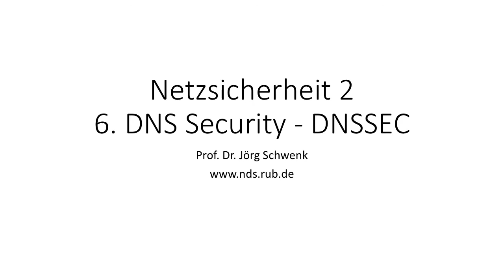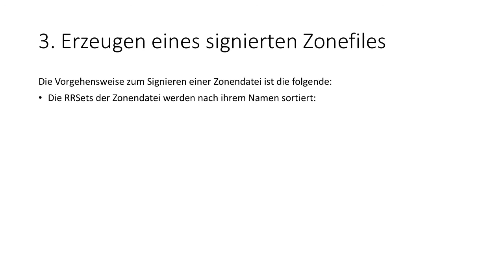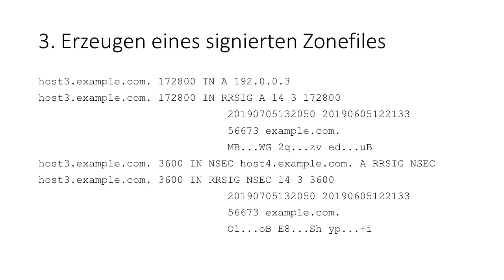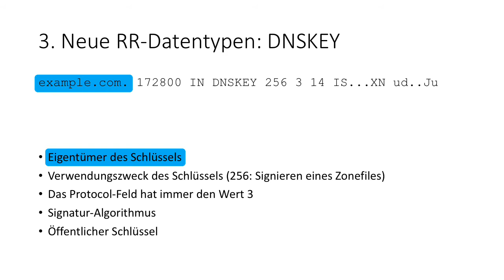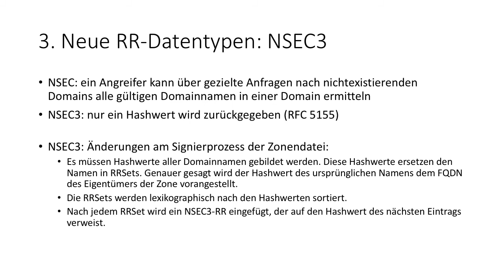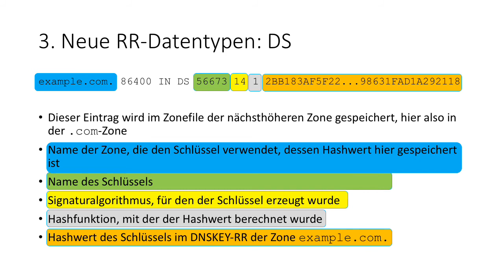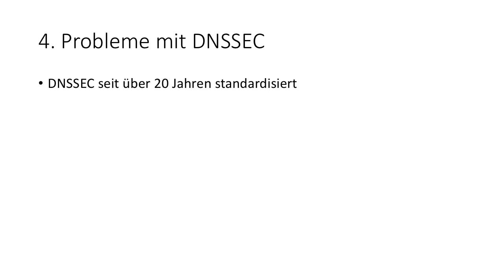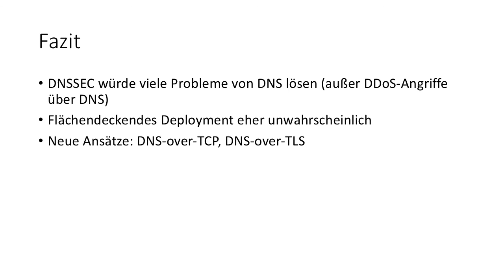Netzsicherheit 2: 6.3 DNSSEC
Das Domain Name System ist einer der wichtigsten Infrastrukturdienste im Internet. Neben der Übersetzung von Domainnamen in IP-Adressen, die im Mittelpunkt dieses Videos steht, wird das DNS auch für andere Dienste wie die Zustellung von E-Mails oder sogar die Ausstellung von Zertifikaten (Let's Encrypt) genutzt.
Der DNSSEC-Standard erlaubt es, einzelne Resource Records zu signieren und so die Authentizität einer Antwort über diese Signatur zu garantieren. Caching bleibt weiterhin möglich.